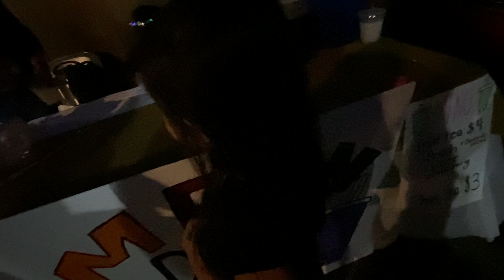Cambodian Khmer new year party 2022 Nashville TN USA part 2